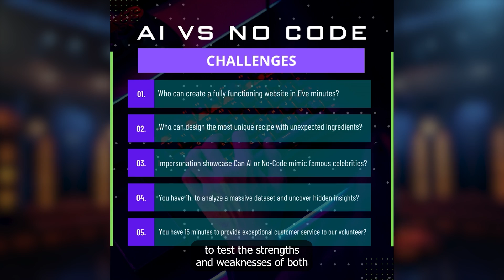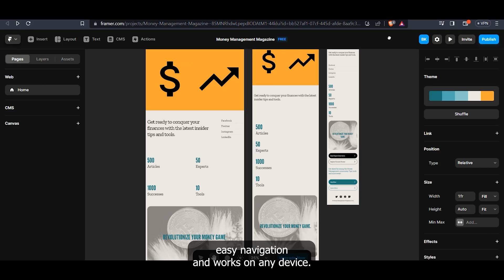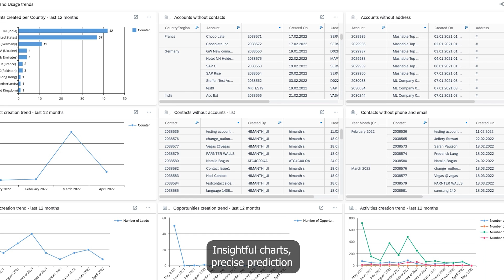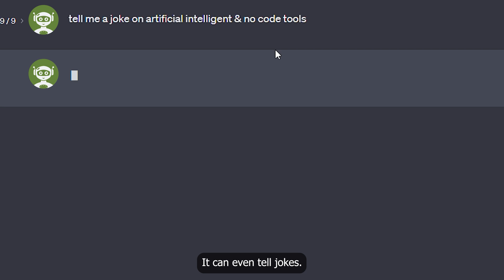IS NO-CODE the new AI KILLER?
In this video we talk about what you should choose: AI or No-Code?